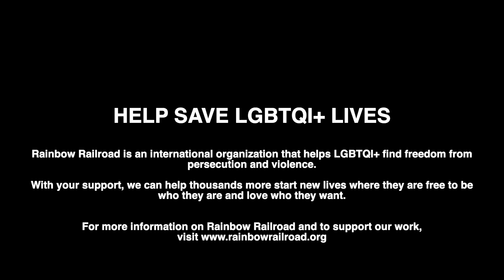Capture The Moment (ft. Miss Envy Peru) - Lot 42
Supporting the LGBTIQ+ community during Pride week by shooting with NL’s most famous drag queen in a deserted forest. To reproduce an epic scene from a film classic with this dressed lady on the roof on a moving van, commissioned by a brand with a good story behind it.

CREDITS:
Initiators: Chris MacDonald & Dale Milliken (Lot 42)
Cast: Miss Envy Peru & crew, the dancers en other extras
Film: Ernstjan van Dam, Joost Born & Huib Berends